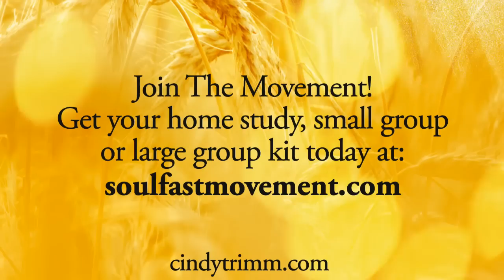Two Essential Keys — with Dr. Cindy Trimm from "The Prosperous Soul" Curriculum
Dr. Cindy Trimm speaks from her new book "The Prosperous Soul."